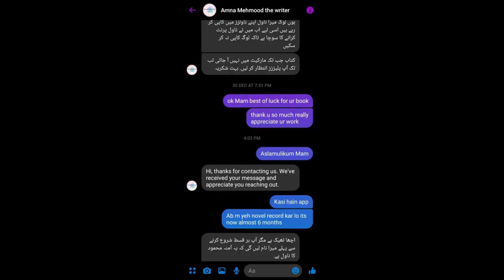Hichkiyan Mohabbat Ki Season 2 By Amna Mehmood Episode 5 | Novels Hub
Novel • Hichkiyaan Mohabbat Ki Season 2 - Episode (5) - Full Episode
Writer •  Amna Mehmood
Status - Permitted

Our inspirational novels story videos are also Very Helpful in daily life.We always moral,Sabaqamoz urdu stories, akhlaqi,informative ,jasoosi,love novels stories in hindi ,urdu and punjabi.Our stories are very helpfull moral messages for peoples.
love stories
romantic novels
emotional novel
audio book,romantic novel
romantic novel in urdu and hindi
audio books,stories,moral stories
love story,best urdu stories
urdu stories,stories in urdu
long stories,books
romantic love story
hindi moral stories
urdu story,novel,
heart touching stories
pakistan
afsana
best urdu stories channel
maha malik
motivational short stories in urdu pdf